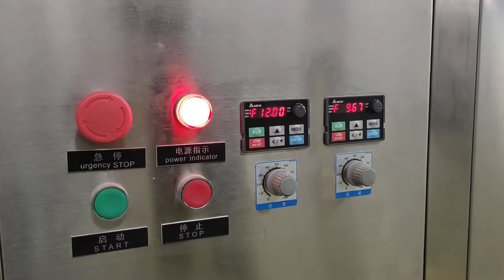core filling snack making machine